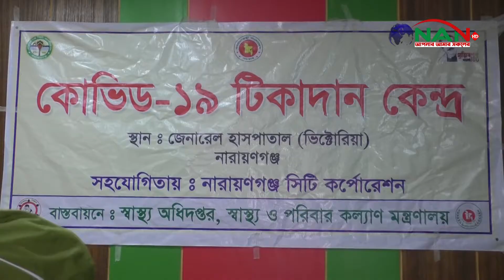টিকা নিলেন করোনা যোদ্ধা খোরশেদ, শকু || NAN TV